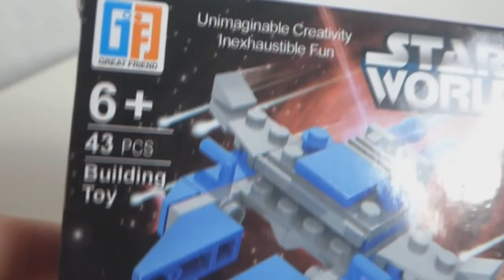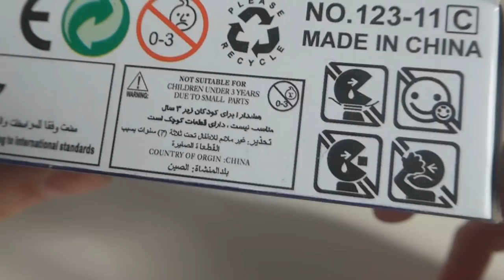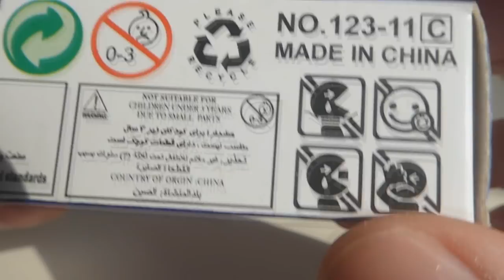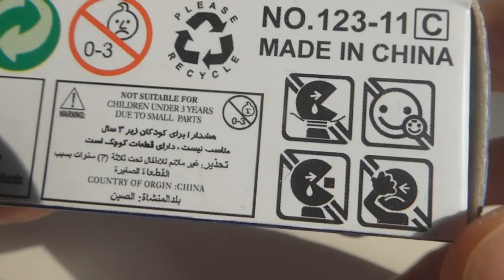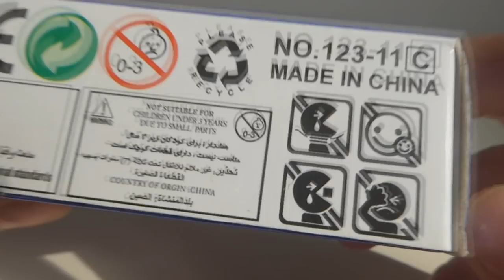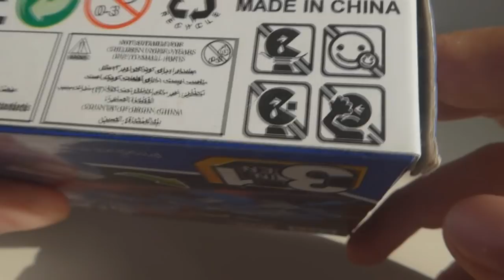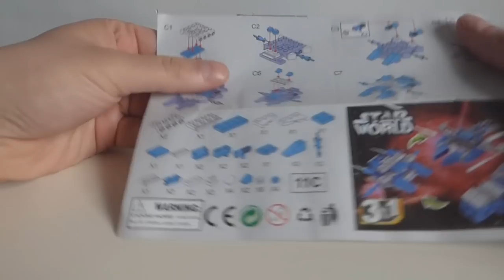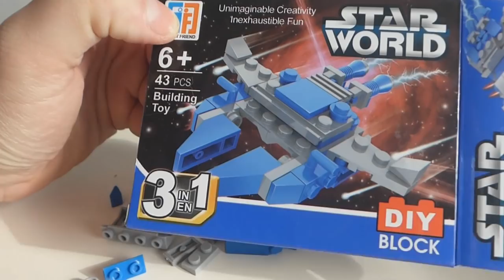Klocki STAR WORLD od Wspaniałego Przyjaciela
Chociaż w sumie to czy faktycznie taki wspaniały ten przyjaciel ?...